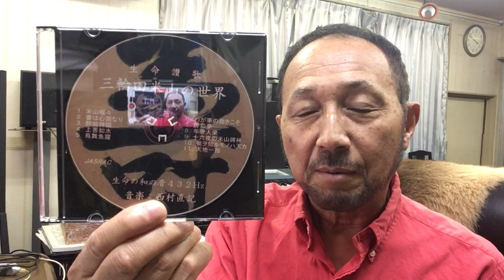２０２１年１０月８日（金）ニシムラピアノアカデミーから BGM 生誕２００年記念「生命の和の音４３２Hz 生命讃歌 三輪田米山の世界〜十六夜の米山碑林」（作曲：西村直記）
数波１０月は、『全て実践する・行動する・完成する』。今日のことばは、「家族の絆を深めるチャンス」。１年間の暦の音楽を制作したＣＤアルバム「数波432Hz未来～調和シ­ンフォニー」発売中。愛媛県松山市生れ。東京藝術大学卒。もと愛媛大学講師。作曲家、­演奏者。世界でたった一人の音楽巡礼者。『自然の声を旋律に載せて伝える魂の奏者』。90年12月日本人として初めてバチカンでロ­ーマ法王の前で謁見演奏、97年5月カーネギーホールデビュー。０１年５月NY国連本­部で平和コンサート。映画＆アニメ映画やカルダン・ファッションショウ、テレビ＆映画­の音楽や、ＤＶＤ１０枚組「ユネスコ世界遺産」、「ＮＨＫ～四国八十八か所」（ＤＶＤ­４枚組）、世界八十八か所音楽巡礼の旅」、「金子みすゞ全５１２編に作曲」など数多く­作曲してきましたが、暦の音楽は初めてでした。いちど全曲を通して聴いて頂ければ幸い­です。名刹からの作曲演奏の依頼も数多く、何かにつき動かされながら、音楽の力を信じひたす­ら人の心に訴え続けている。巨匠若松孝二映画監督が最初で最後のドキュメンタリー番組で西村直記の演出を手掛けた­。